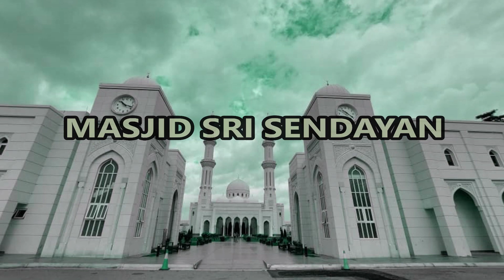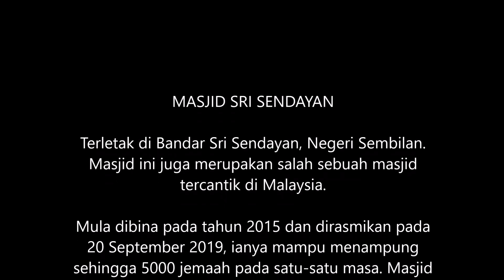DHUHA DI NISMILAN TAJ MAHAL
Kesempatan singgah di salah sebuah Masjid yang tercantik di Malaysia. SubhanAllah terpegun seketika dengan keindahan rekabentuknya, Semoga Allah s.w.t melimpahkan rahmat ke atas pewakafnya..